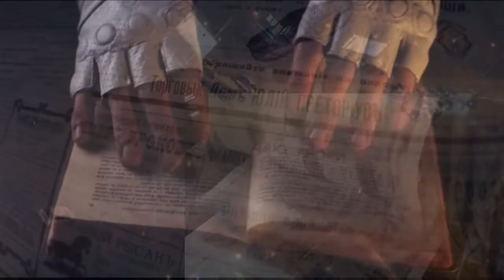Блог сплетника132. Конверты пустые